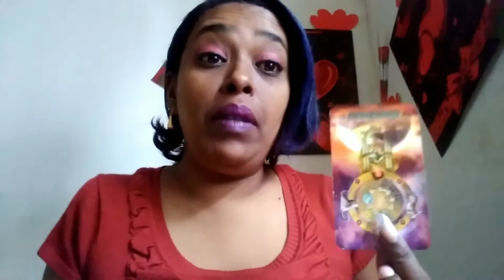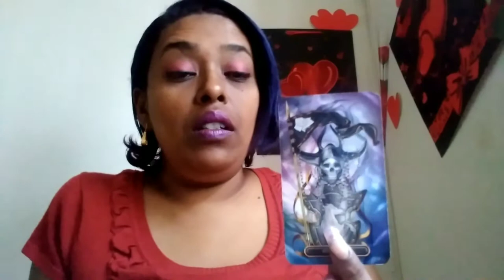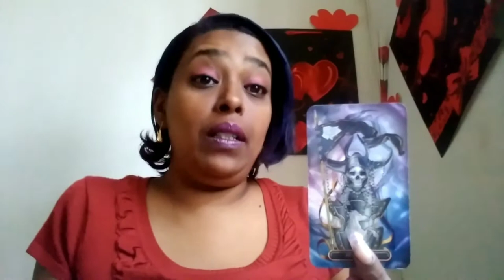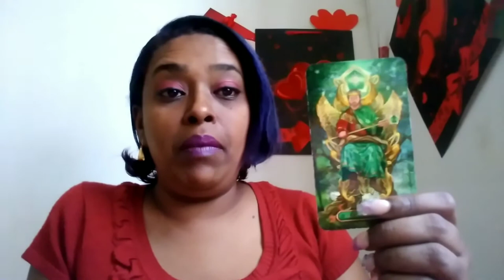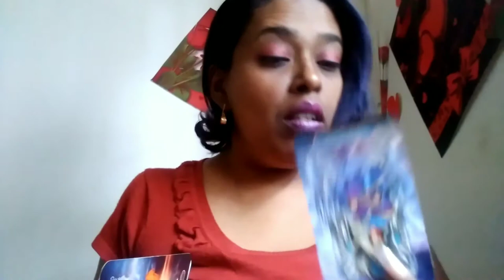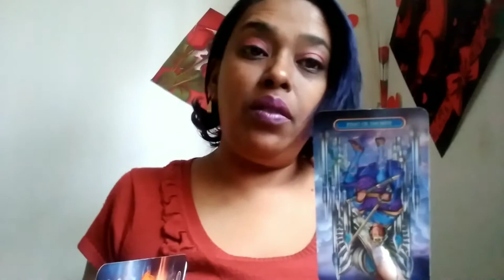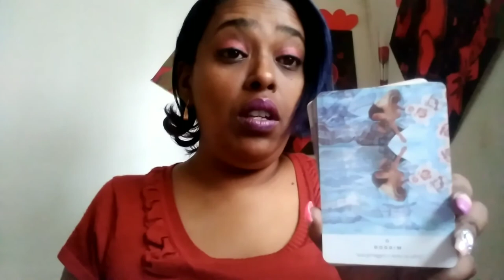Pisces ~ 12 - 18 April,2021 ~ COMMITMENT coming in, time for change!!!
General love tarot reading for the week of the 12 - 18 April,2021.

This is a general love tarot reading for the sign of pisces

These general love tarot readings for you pisces is to help give you insight into your situation.

For my pisces that wishes to have a personal reading with me.

PERSONAL READINGS:$50